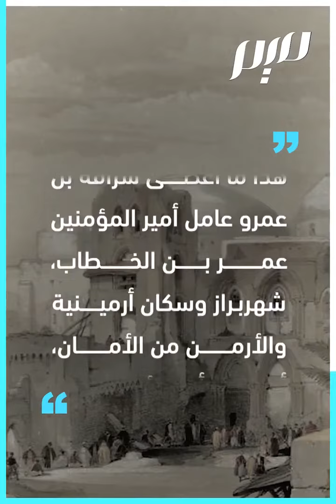كيف دخل الإسلام إلى الشيشان؟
وصل المسلمون في عهد عمر إلى الشيشان بقيادة الصحابي سراقة بن عمرو، كيف ذلك؟